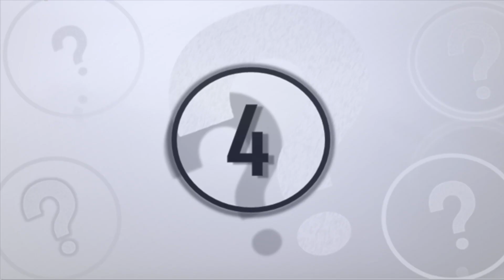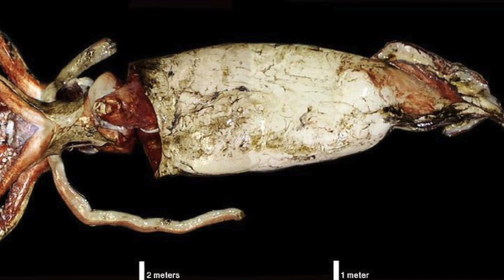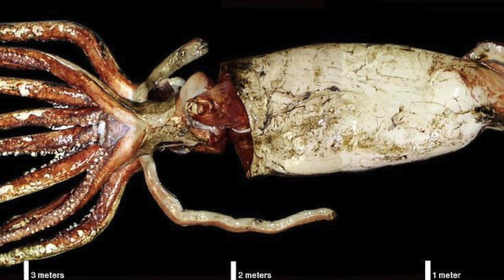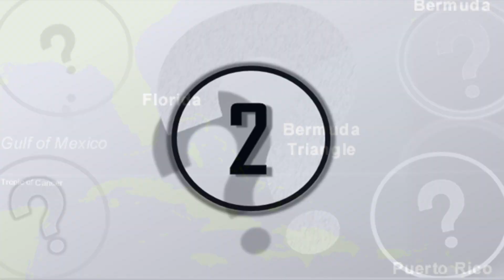4 Mysterious Sea Monster Encounters In The Bermuda Triangle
4 mysterious sea monster encounters in the Bermuda triangle. We take a look at these 4 mysterious sea monster encounters in the Bermuda triangle.

It is true that we know more about what is going on, on the surface of the moon than what is happening within our very own oceans on planet Earth. Seen as one of the most unexplored areas of the planet, our oceans are teeming with incredible mysteries and strange occurrences that have left experts all around the world baffled and amazed since their discoveries.

So today, here at unexplained mysteries, we will be discussing these strange mysteries in detail as we uncover four different instances of large sea monsters that inhabit the area of the bermuda triangle.